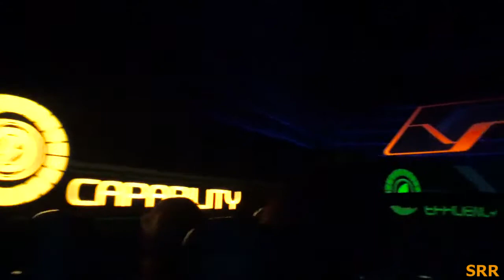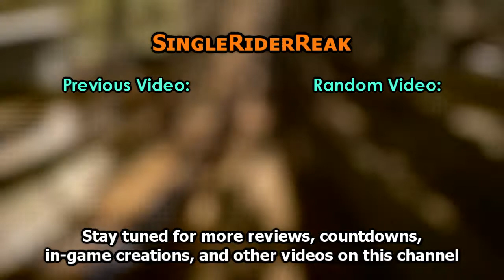Test Track at Epcot (On-Ride & Off-Ride Footage) - Non-Copyright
So futuristically fast.

0:07 Off-Ride
1:27 On-Ride